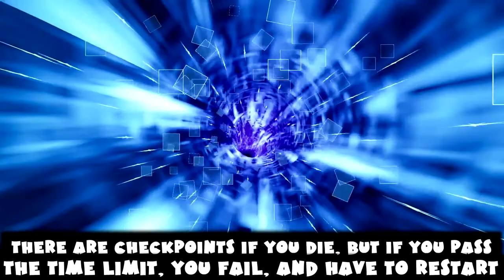Cunning Eridian Proving Ground - 100 Proof Trophy Guide - Borderlands 3